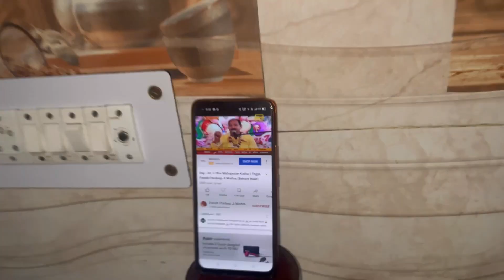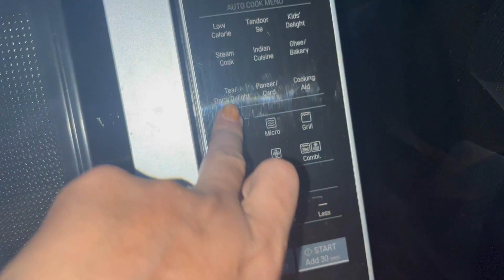Aaj pura din kiya bus kaam really life me nahi he aaram || full day routine Vloging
Buccho ke saath kiya time spend or bus daily Vloging